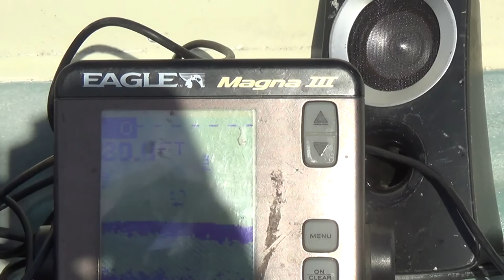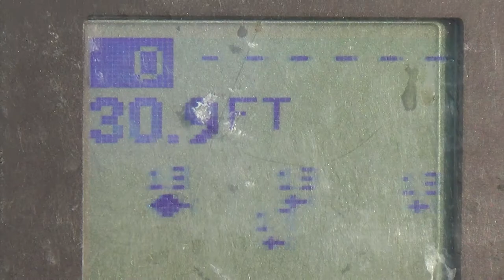Minister Hot Rod Sholars Fishing Show Part 4 May 31 2015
The Minister Hot Rod Fishing Show was filmed at Hensley Lake in California. Minister Hot Rod Sholars holds the world record for fighting a fish at Millerton Lake for seven and one half hours July 26, 2013 before the fishing line broke. Minister Hot Rod is known as the King of Salmon and trout. He is also known as the master of Bass Fishing in the Cental Valley. Minister Hot Rod Sholars was present with Honey Badger the Queen of Bass fishing when she set the world record at Hensley Lake this year by catching two bass at once on the DT 06 Rapala perch lure on two separate Sundays in May. Minister Hot Rod Sholars fishing show can be found on the Listening Channel .Org website under GamerstressHotline.Com.